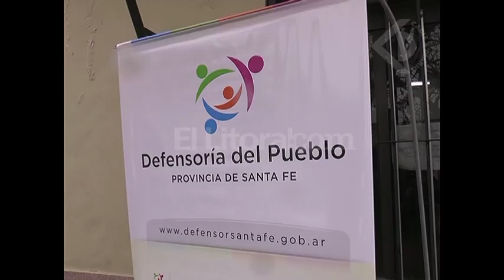La Defensoría del Pueblo vuelve a los barrios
LUCIANO LEIVA – DEFENSOR ADJUNTO